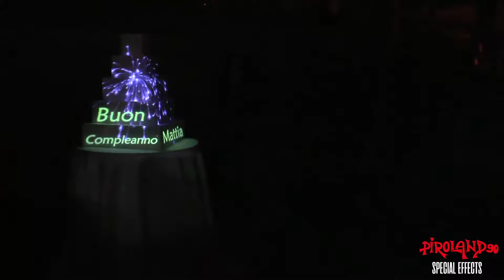Piroland 90 Cake Mapping Roma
VIDEO CON AUDIO QUI

Il nostro nuovo servizio di proiezione su torta, adatto per ogni occasione!
Visita il nostro sito e richiedi il tuo appuntamento senza impegno.